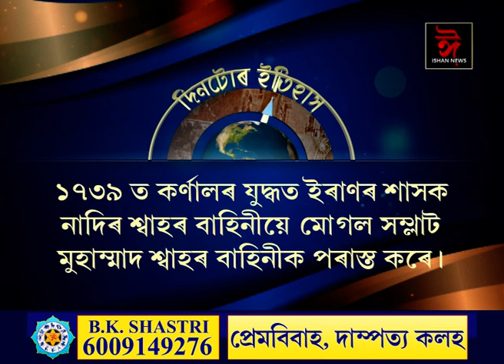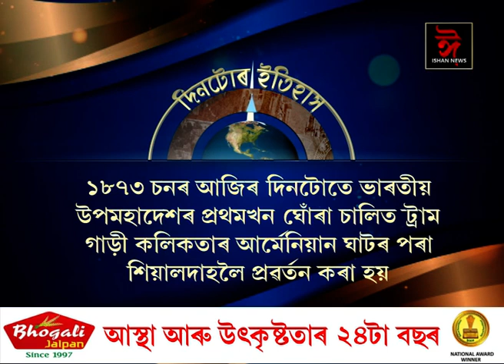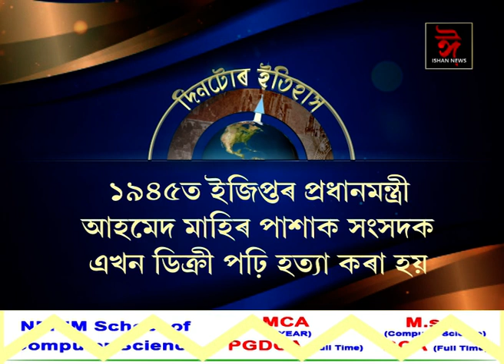ইতিহাসৰ পৃষ্ঠাত আজিৰ দিনটো। || History of the day